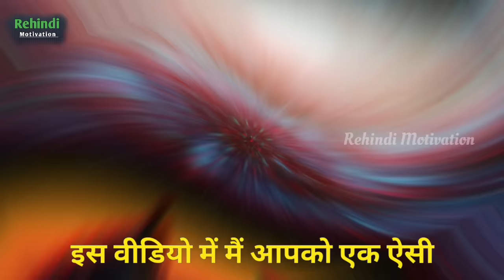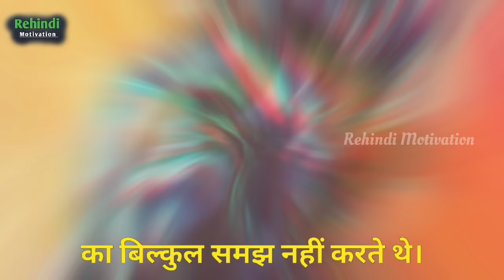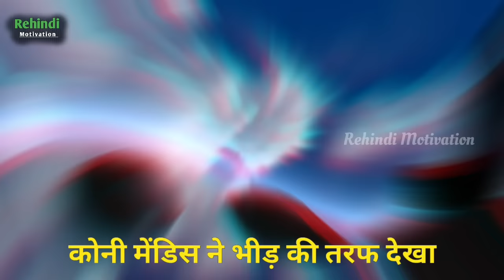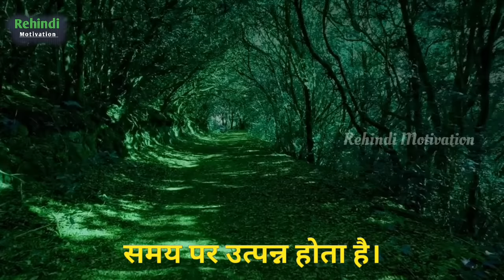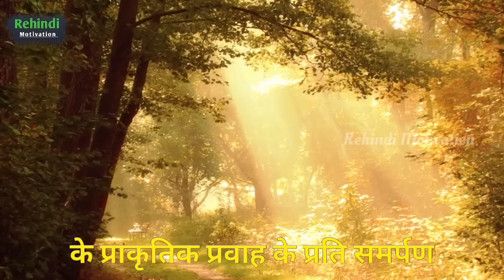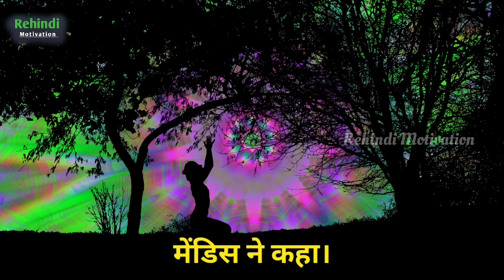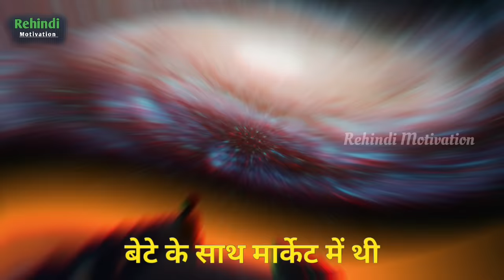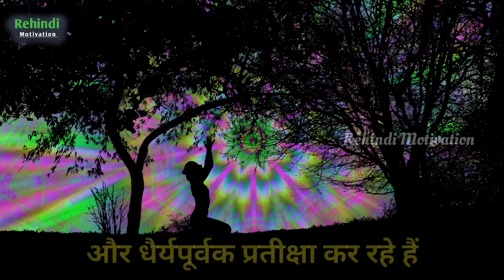हर दिन केवल यह शब्द बोले जितना पैसा चाहिए उतना मिलेगा | Conny Mendez Money Manifestation Prayer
Music Credits

Music name - Eternity by Whitesand Bandcamp Link for purchasing -

Note:-